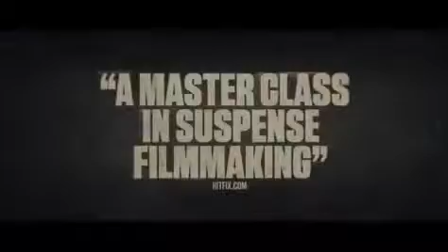The Walking Dead Season 2 - Official Trailer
Robert Kirkman, Tony Moore and Charlie Adlard